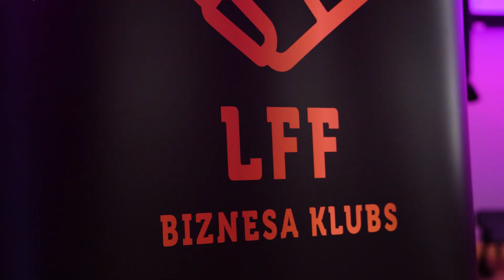Aizvadīts gada otrais LFF Biznesa kluba pasākums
Aizvadīts gada otrais Latvijas Futbola federācijas (LFF) Biznesa kluba galda futbola turnīra posms, kas sadarbībā ar Latvijas Tirdzniecības un rūpniecības kameru (LTRK) risinājās vēsturiskajās VEF Kultūras pils telpās.

Seko mums:
Latvijas Futbola federācija (LFF) ir galvenā par futbolu atbildīgā organizācija Latvijā. Tā piedalās Virslīgas čempionāta organizēšanā, kā arī rīko 1. līgas un zemāko līgu turnīrus, Latvijas kausa izcīņu, sieviešu un jaunatnes sacensības, kā arī to pārstāv Latvijas futbola izlase. LFF pārstāv Latvijas nacionālo vīriešu un sieviešu futbola izlasi, visa vecuma jauniešu, meiteņu, telpu un pludmales futbola izlases starptautiskajos turnīros un pārbaudes spēlēs.